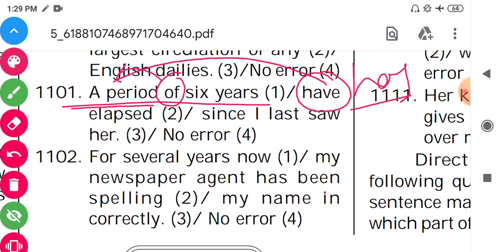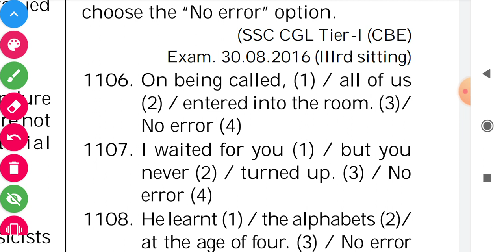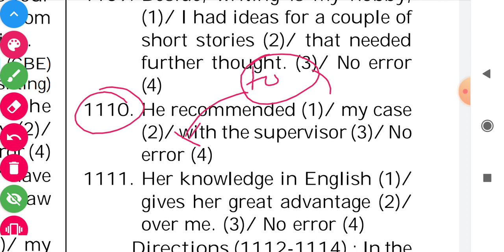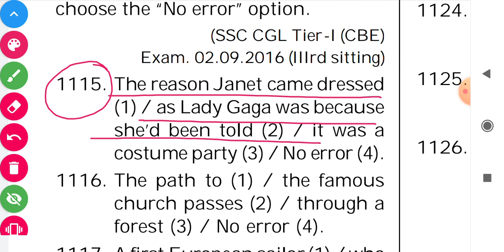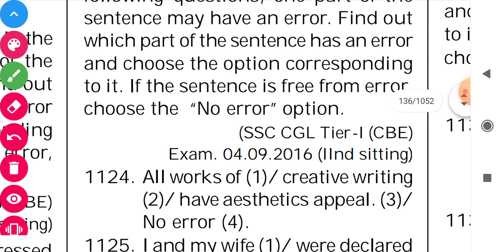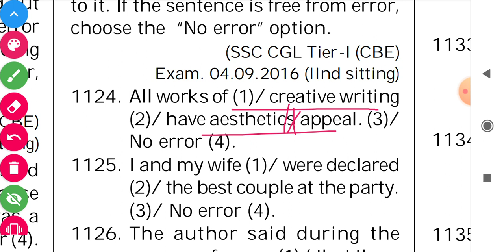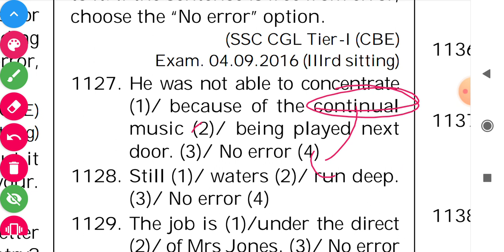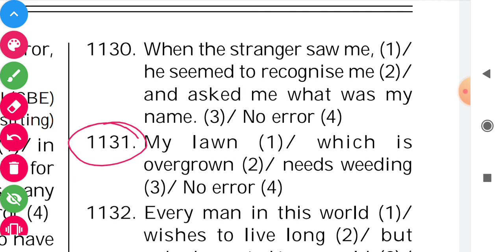Kiran Errors|| Class:-25 || Target Ssc Steno 2021..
SSC STENOGRAPHER.

👆SSC STENO👆।
👆GK STRATEGY 👆

16-18 November 2020